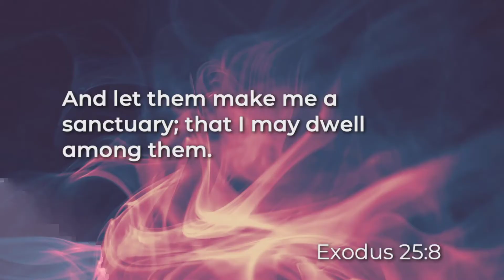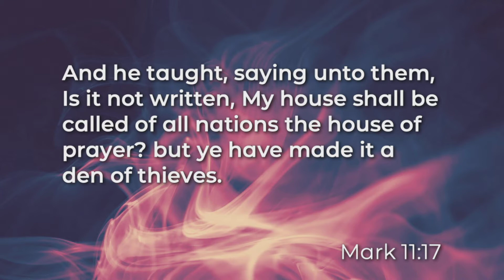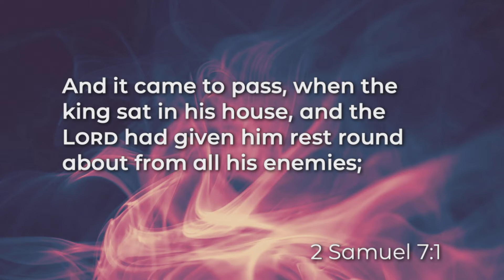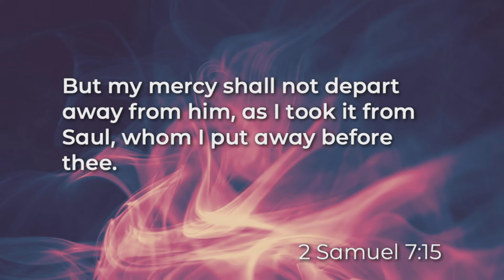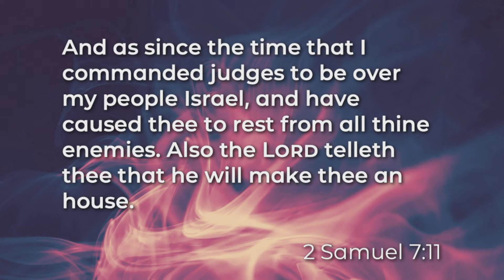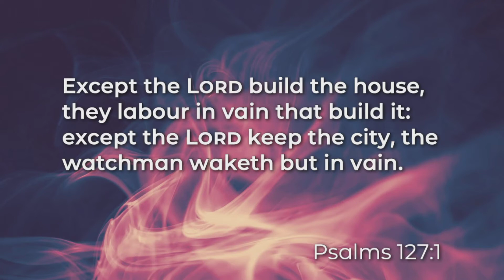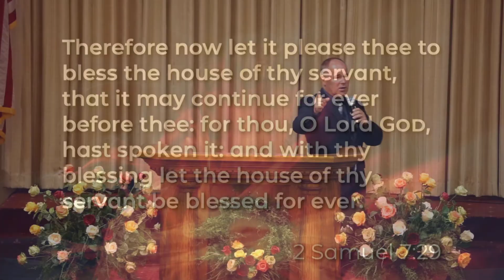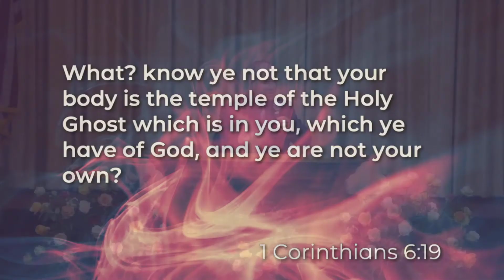The Pattern - Rev. Chris Schmidt